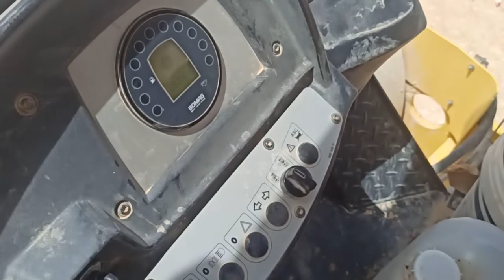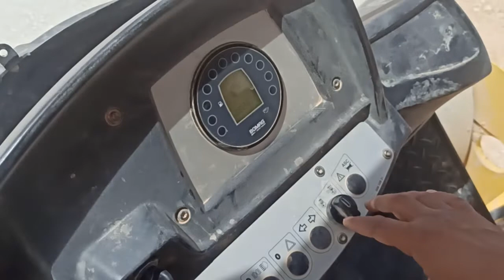Saudi Arabia Poklen bulldozer Rolar chalana sikhe Saudi Arabia parvin Kumar jcb ke sath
Saudi Arabia me kaise jye aur kaise sikhe Poklen
Saudi Arabia jcb Poklen driving kaise sikhe
Dubai buraj Khalifa
dubai cricket field
Saudi Arabia ka Tikat kitna ka aata hai
Saudi Arabia kaun Air plane  haiJCB/Poklen Saudi Arabia#Parvin Kumar jcb#buraj#jcb#saudiarabiaPoklen loading Damfar par in Saudi Arabia 🇸🇦Poklen Parvin Kumar jcb JCB/Poklen Saudi Arabia#Parvin Kumar jcb#buraj#jcb#saudiarabia
Saudi Arabia jcb driving
saudiarabia jcb Soil loading
Saudi Arabia khaise jye
Saudi Arabia 🌊 sea
dubai jcb driving